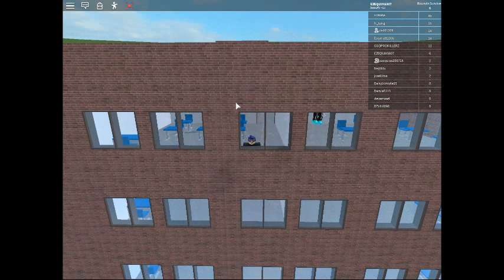part 2 : tsunami survival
part 1
survival 7
killed 4

part 2
survival 5
killed 7